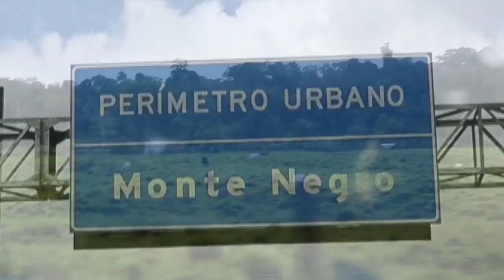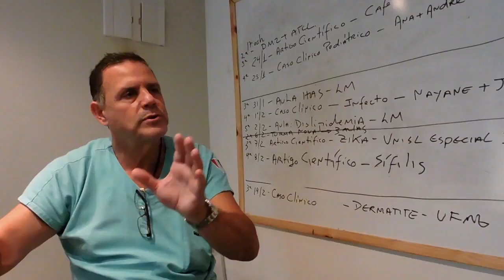Base da USP em Rondônia alia pesquisas, formação e atendimento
▶ Pouca gente sabe, mas o Instituto de Ciências Biomédicas (ICB) da USP mantém uma base permanente na região Norte do Brasil: o ICB5. Malária, Chagas, leishmaniose, câncer, hipertensão e diabetes são algumas das doenças pesquisadas. Um internato e um programa de estágios ajudam na formação de alunos de medicina. E a população local é beneficiada com atendimento médico. Veja mais na reportagem especial

(Reportagem de Julho de 2017)